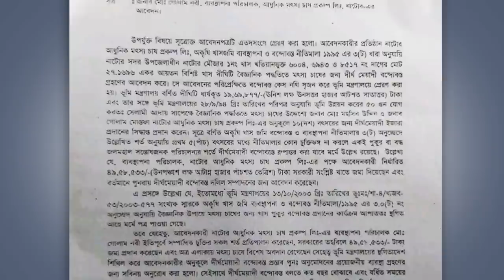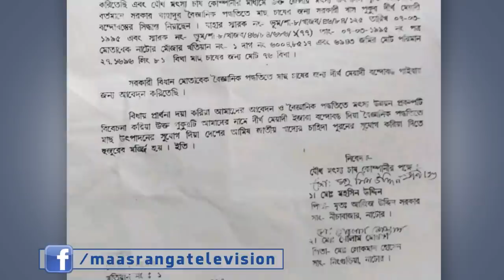ভুয়া চিঠি দিয়ে দীঘি দখল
ভূমি মন্ত্রণালয়ের ভুয়া চিঠির মাধ্যমে নাটোরে রানি ভবানীর জয়কালী দীঘি লিজ নেওয়ার অভিযোগ উঠেছে। ঘটনা তদন্তে মন্ত্রণালয় চার সদস্যের একটি কমিটি গঠন করেছে। নাটোর প্রতিনিধি মাহবুব হোসেনের পাঠানো তথ্য ও ছবি নিয়ে ডেস্ক রিপোর্ট।